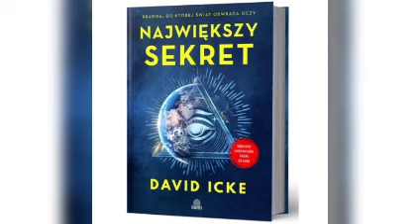Najwiekszy sekret David Icke 7/12